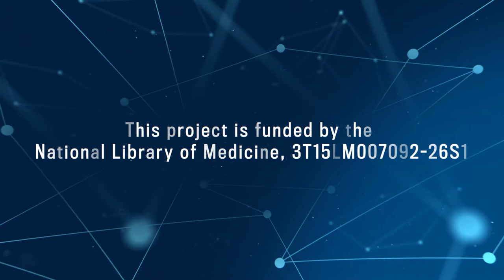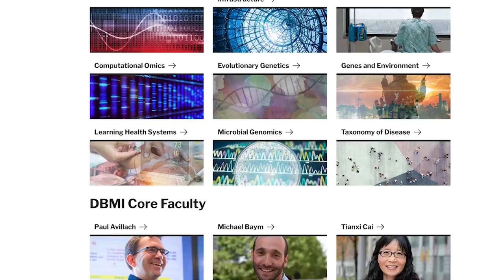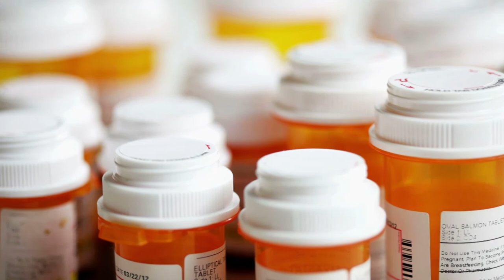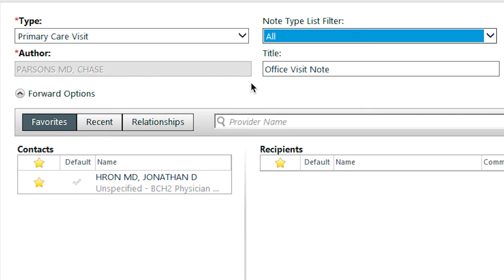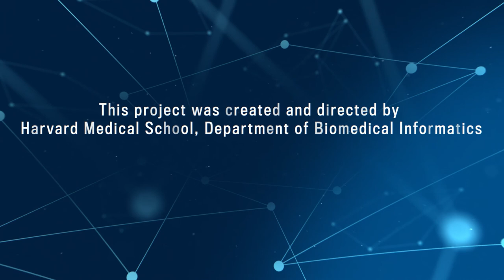Connections: Chase Parsons, DO, MBI, FAAP | Careers in Biomedical Informatics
Chase R. Parsons, DO, MBI, FAAP

Currently working at Boston’s Children’s Hospital, Chase Parsons splits his time as a pediatric hospitalist, where he sees patients, and as a physician lead for Informatics Prescriber Education and Clinical Decision Support, where he works on projects using clinical informatics to improve quality and safety.

Chase’s Informatics Journey

As far back as Chase can recall, he was interested in technology. He loved video games and editing digital video. In thinking about a possible career, he always envisioned being a doctor, specifically a family physician. He saw a family doctor as providing an ideal combination of science, technology, and interacting with people.

His interest in science led him to study molecular biology in college as part of a pre-med track. Following graduation from Grove City College in 2008 with a Bachelor of Science, Chase attended the Philadelphia College of Osteopathic Medicine, graduating in 2012 as a Doctor of Osteopathic Medicine.

Chase continued his training with a pediatrics residency at Geisinger Health System from 2012 through 2016. It was during this residency that Chase first learned about biomedical informatics. As Geisinger, biomedical informatics was beginning to be used as part of quality initiatives and as part of process measures. Chase saw the potential for the use of data in healthcare to make more informed decisions that could improve patient care.

This exposure to informatics made Chase want to learn more, as the practical application of biomedical informatics matched his interests of technology and patient care. This caused Chase to look into clinical informatics fellowships across the country, end up at Boston Children’s Hospital and as part of the Masters program in Biomedical Informatics (MBI) at Harvard Medical School.

When imagining the biomedical informatics program at HMS, Chase was excited about interacting with others who were equally excited about both caring for patients and having a positive impact on the entire healthcare system.

Important memories from his biomedical informatics program include: participating in a sort of boot camp on basics, which included learning to program in R, a statistical programming language that is unfamiliar to most doctors; wrestling with problems such as how to get patient data into electronic health records; learning how to work with large data sets; and developing expertise in data visualization.

In addition, Chase feels that he gained broad exposure to healthcare beyond just its clinical aspects, including policy and business aspects. As a result of completing his fellowship and MBI program in 2018, Chase now feels “informatics informed” in that he is comfortable and confident in using data to solve important problems.

Using Informatics for Impact

Upon completing his fellowship and Masters in Biomedical Informatics, Chase became an Instructor of Pediatrics at Harvard Medical School and Physician Lead for Informatics Prescriber Education and Clinical Decision Support at Boston Children’s Hospital, where he is today.

As a practicing physician, Chase continues to make rounds where he sees patients each day, speaks with them, and develops relationships.

But his expertise in biomedical informatics allows him to work as part of a team that is developing and disseminating practice guidelines to improve how care is delivered. Chase’s team is using data to prevent alert overload for clinicians and is optimizing processes within the hospital’s electronic health record to improve the patient discharge process. In this way, informatics enables Chase to have a broader impact on the healthcare system and on patient care.

In particular, Chase’s research interests are patient confidentiality and how pediatric patients interact with their own health data in the electronic health record.

Chase recounted that “The most rewarding thing is when I am part of a team that makes a change that affects either our patients or doctors . . . and I hear that people are happy with the change and say, ‘It’s easier for me to take care of my patients now’ or ‘I gave my patient the right antibiotic the other day because of that app that your team helped deploy across the hospital. That’s the most rewarding thing that’s happened so far.”